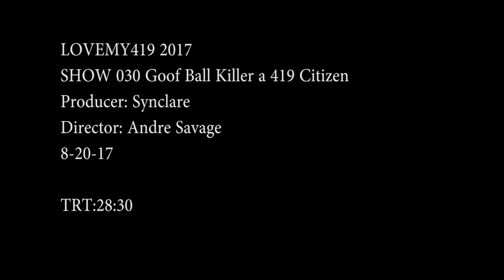Va Killer Did Not Love His 419 Webisode 97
President Galvanizes the Bigot this week
The Va Killer just had to be from the 419
Spengler Celebrates 125Years
and Early Voting in the Mayor's Race begins